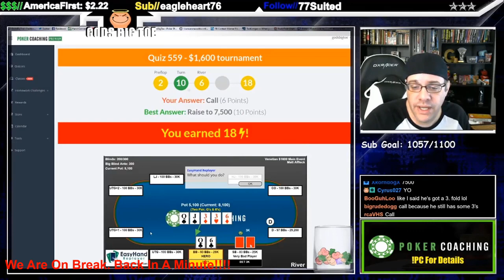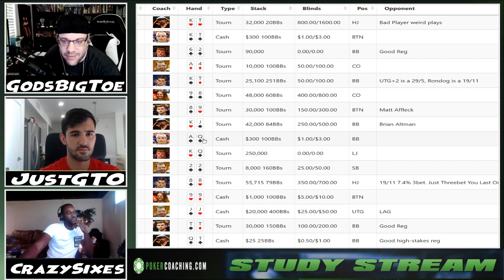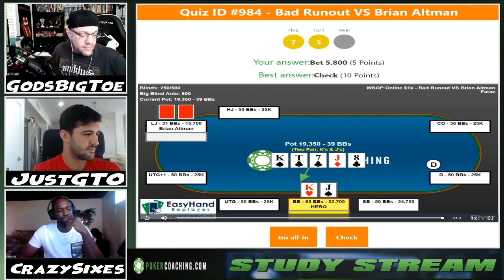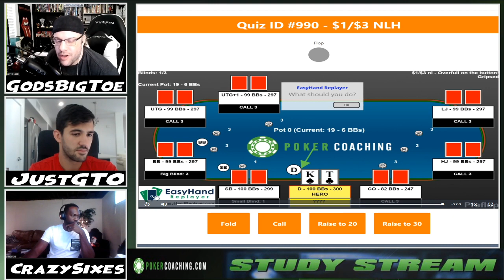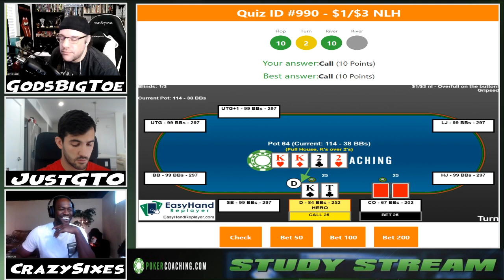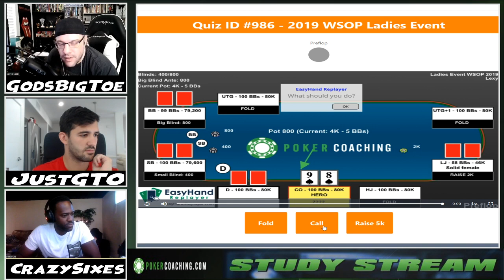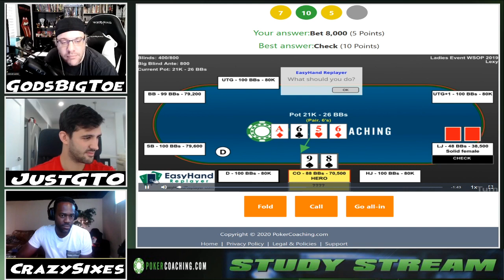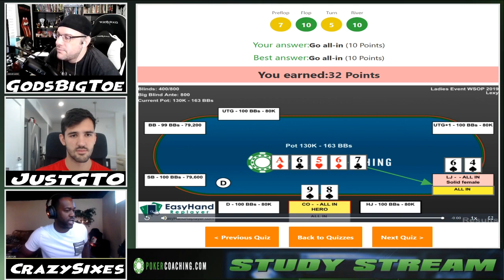PC Study Stream with JustGTO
Study Session Stream using content from Pokercoaching.com with special guest Justin "JustGTO" Saliba! Make sure to follow me at the links below for updates on when we will be live, Team Toe updates, giveaways and MORE!